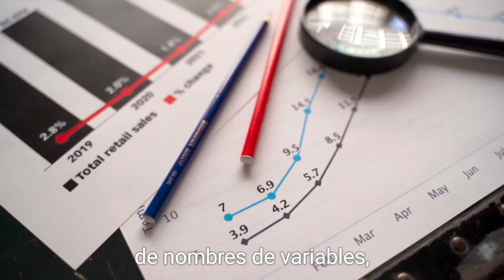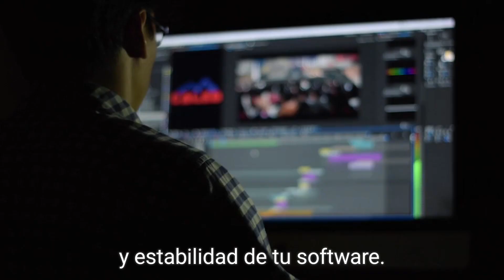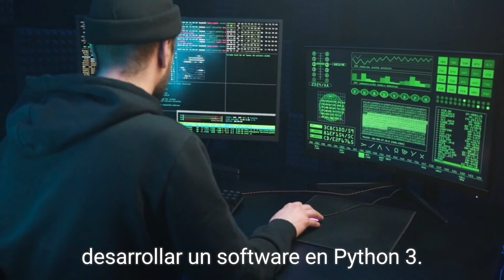Mejores técnicas para desarrollar un Software en Python 3